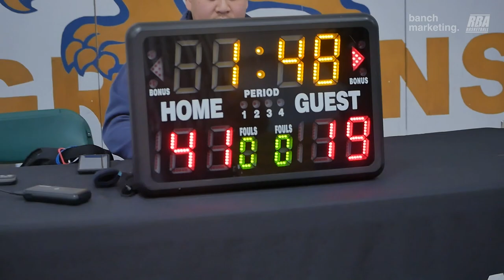2024 New West Spring Competitive League - Hotshots vs Big Baller Brand -Roundball BC Basketball